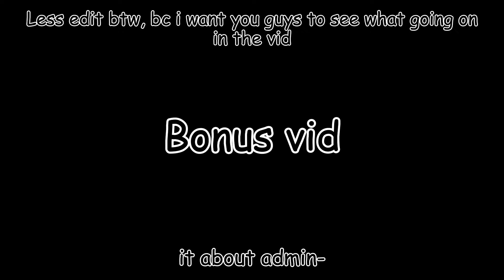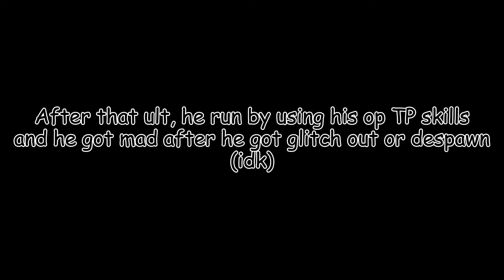AB_Funny.exe_2 | Alternate Battlegrounds